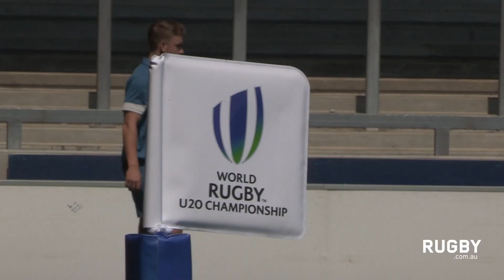Australian U20s side named for World U20s Championship opener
Australian U20s head coach Adrian Thompson has named his side for the teams' first match of the 2016 World U20s Championship against Scotland.